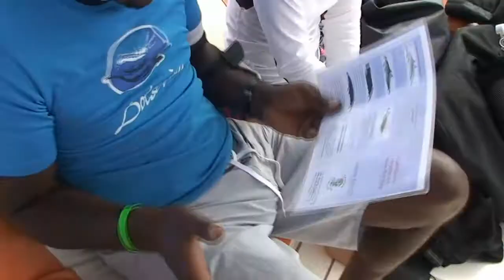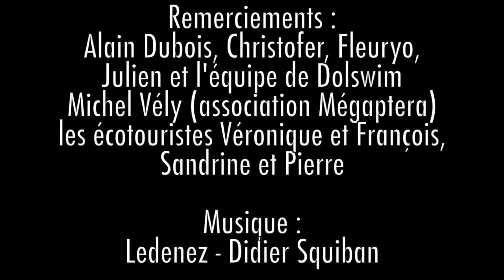Cachalots : J'ai nagé avec Moby Dick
Côte sud-ouest de l'Ile Maurice. Au large de la baie de Tamarin résident des groupes de cachalots. Des passionnés emmènent des écotouristes à la rencontre de ces géants. Une expérience rare et intense, pour observer et mieux comprendre comment vivent ces seigneurs des océans qui mesurent 12 à 18 mètres et pèsent 30 à 60 tonnes.